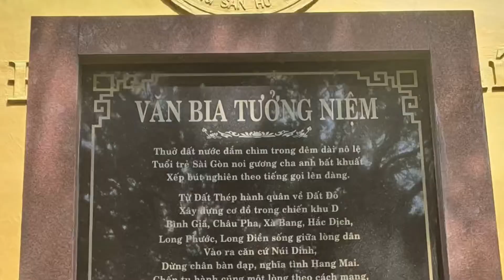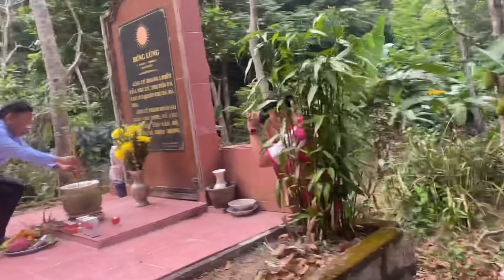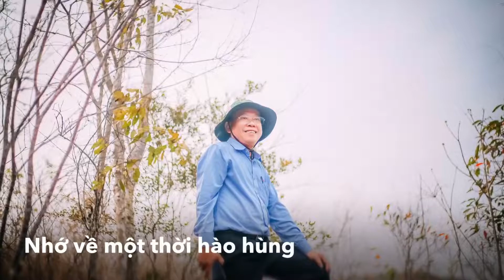Núi Dinh nơi truyền cảm lí tưởng cho bao thế hệ trẻ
BAN DÂN VẬN THÀNH UỶ - THÀNH ĐOÀN TP HCM